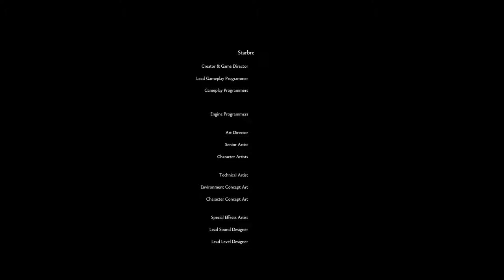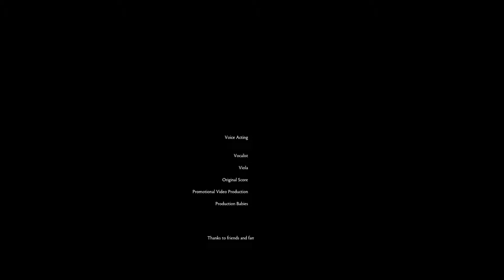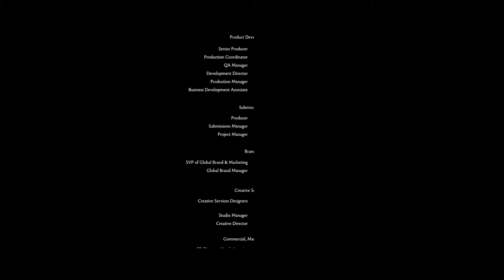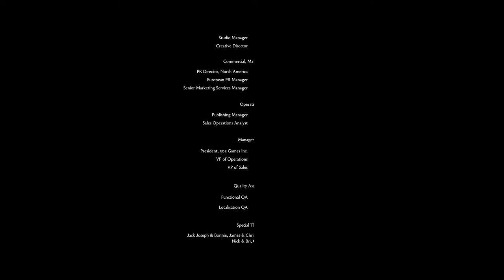Brothers - A Tale of Two Sons Credits Cut Off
I encountered a few bugs in Brothers, but the strangest by far was the fact that the right half of the credits was cut off.